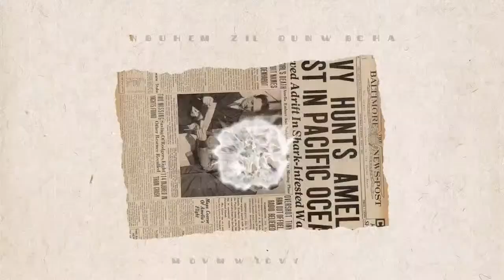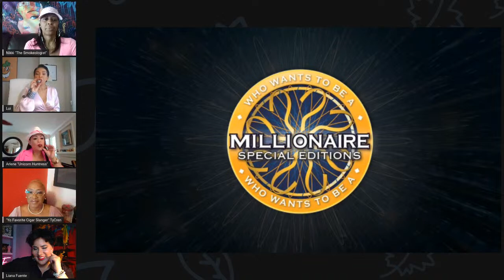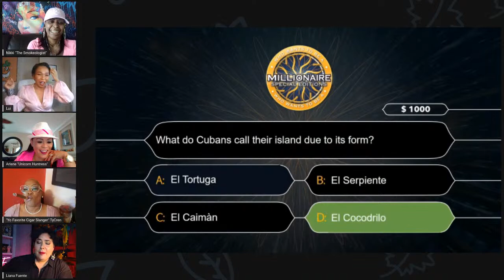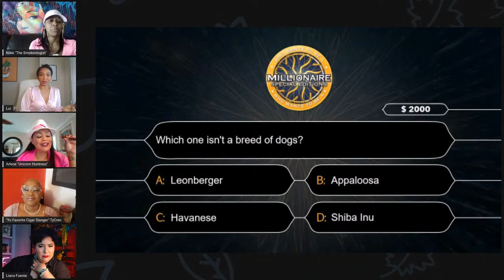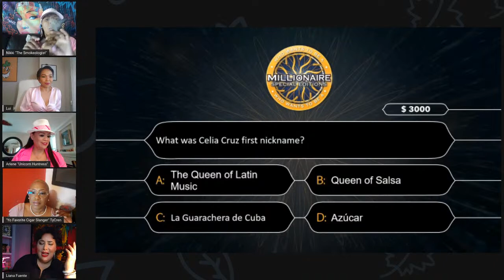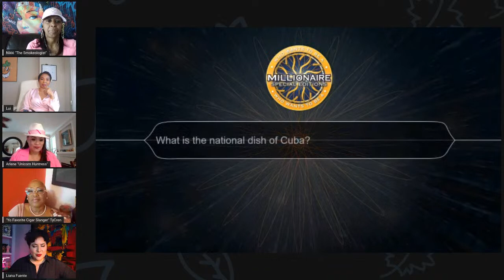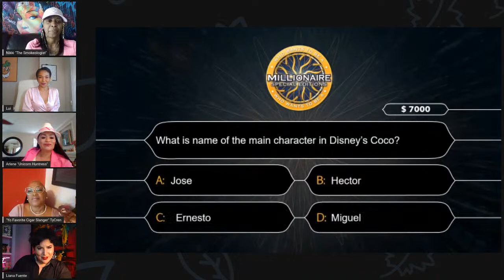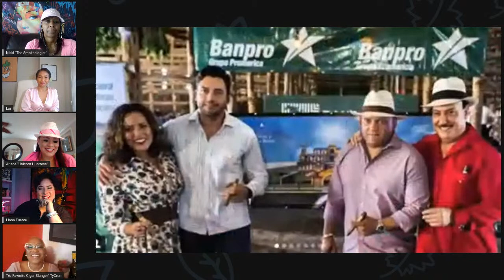WHAT'S GOOOOD LIVE EP 4: Liana Fuente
Tobacco Business Magazine's 2019 Woman of the Year award winner Liana Fuente joins What's Gooood as part of our Sisters of the Leaf Series. ALL women regardless of industry and profession because we guarantee that it will be motivating, inspiring AND empowering!